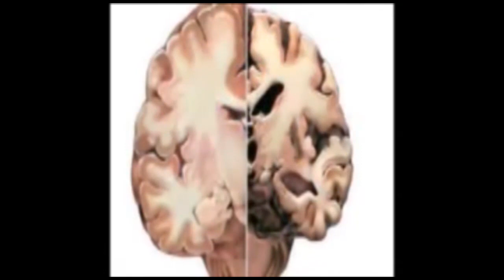ದೇವಸ್ಥಾನಕ್ಕೆ ಹೋದ ವೃದ್ಧೆ ಕೊಲೆ